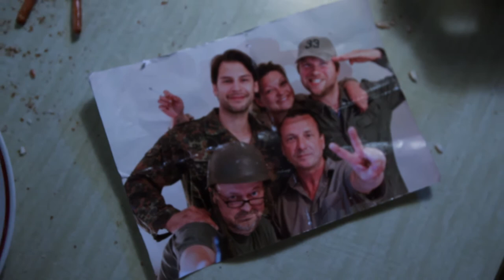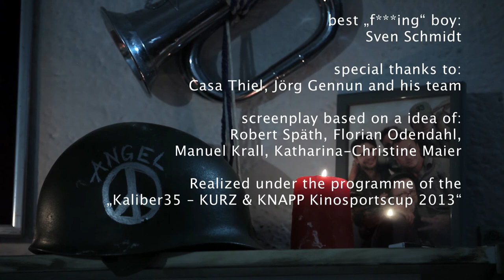CRACKED 44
Cast: Florian Odendahl, Director: Robert Späth, DOP: Manuel Krall

„CRACKED 44" was realized under the programme of the
„Kaliber35 -- KURZ & KNAPP Kinosportcup 2013"

The challenge was, to produce a short-film within 35 hours under the use of the terms „angel of peace", „saltbar(s)" and „instinctive feeling". Length of the movie should be from 2:30 to 5 minutes.

Award winning in the category „best cinematography"

„CRACKED 44" entstand im Rahmen des „Kaliber35 KURZ&KNAPP Kinosportcups 2013".

Ziel war es, unter Vorgabe der Begriffe „Friedensengel", „Salzstange(n)" und „Fingerspitzengefühl" innerhalb von 35 Stunden einen Kurzfilm zu realisieren, dessen Dauer zwischen 2:30 Minuten und 5 Minuten beträgt.

Der Film wurde mit dem Preis für die „beste Kamera" ausgezeichnet.